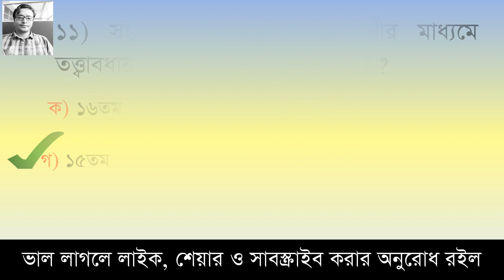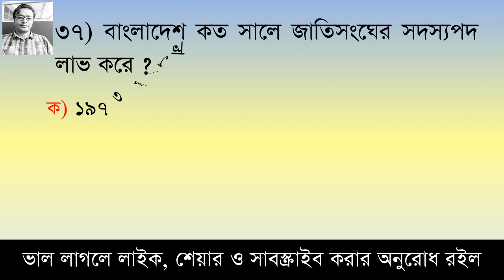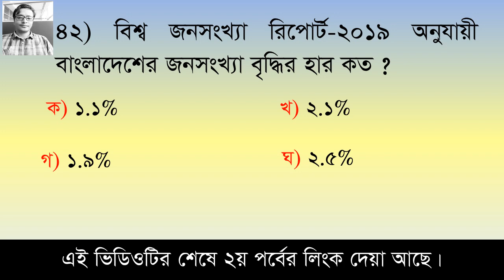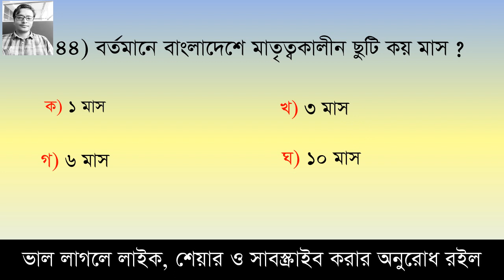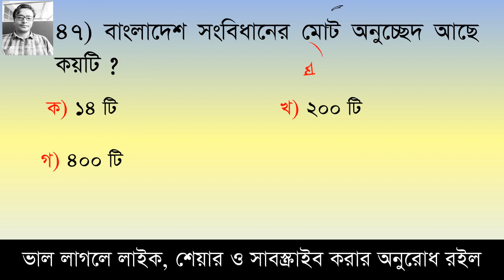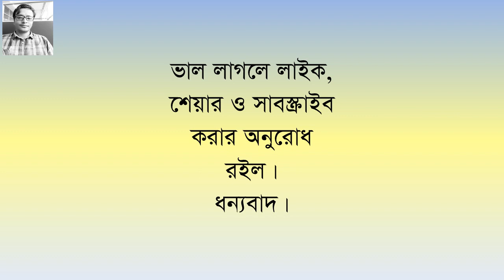মডেল টেস্ট-৪৩ || অডিটর+জুনিয়র অডিটর+কম্পিউটার মুদ্রাক্ষরিক নিয়োগ পরীক্ষার প্রস্তুতি | শিক্ষক নিবন্ধন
Auditor+Junior Auditor + Computer Operator Job Exam Preparation, Model Test #, Test yourself, Here you can learn 50 questions besides you can test yourself.